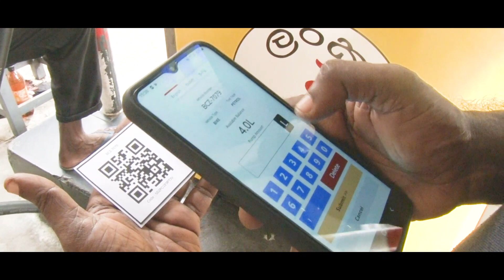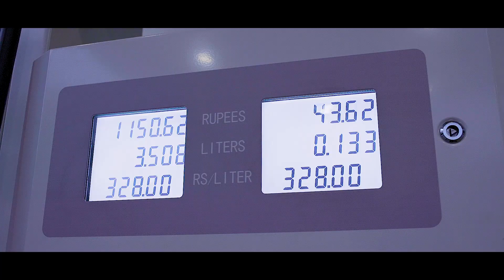Final QR App